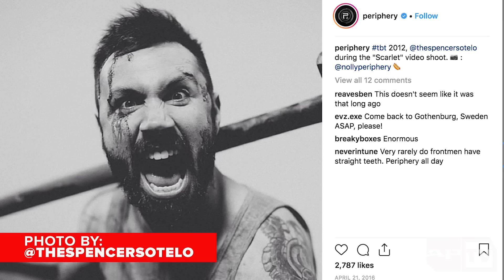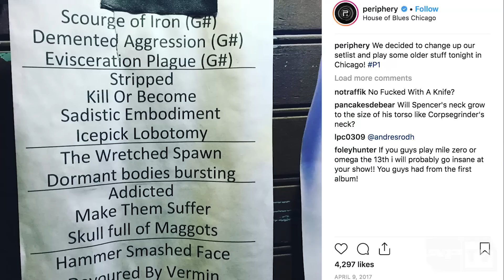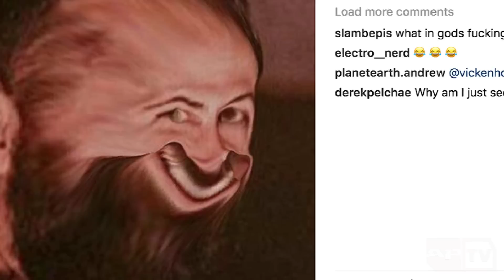Periphery On Why Everyone Else Cares More About Their Grammy Nomination Than They Do | AP REGRAM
Misha Mansoor and Jake Bowen have challenged the boundaries of prog metalcore and crafted riff after riff of shredy-guitar bliss as members of Periphery–but they probably care the least about their Grammy nomination.

In this APTV Exclusive, Mansoor and Bowen take a look back at classic photos from Periphery's official Instagram account to reminisce details about their favorite Periphery music video, their favorite Cannibal Corpse riffs and a whole hell of a lot more.

for Emo, Pop Punk and Goth culture merch and mags!

ALTPRESS
All Of YOUR Favorite Bands. All the time.